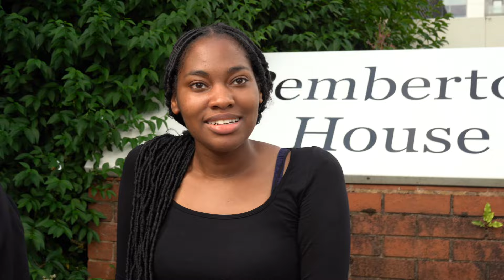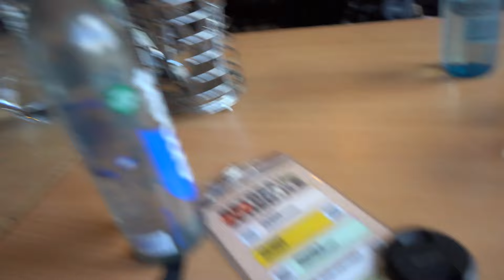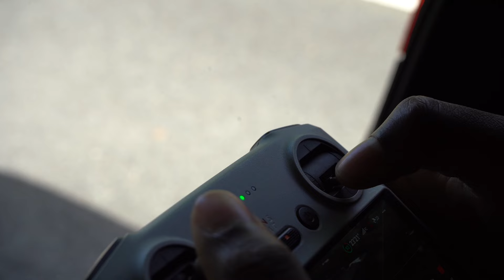KINGDOM AMBASSADOR DIARIES | THE WEEK OF THE RETREAT + BAPTISMS + BONFIRES + SO MUCH MORE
I'm so happy you're here! I hope this starts to feel like a safe space. Welcome 🤍

580 hugs from me to you, our family is growing!